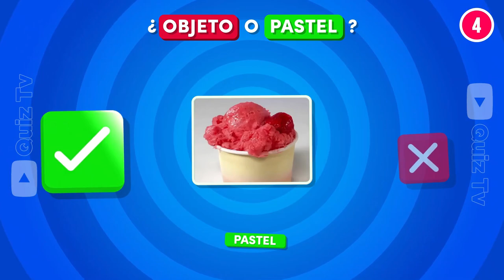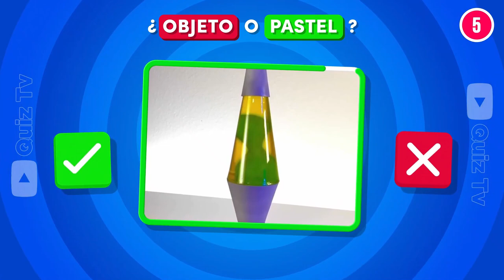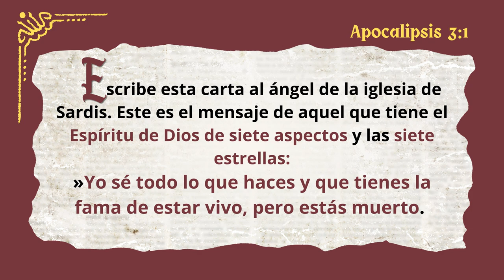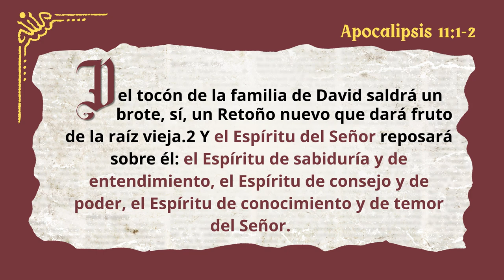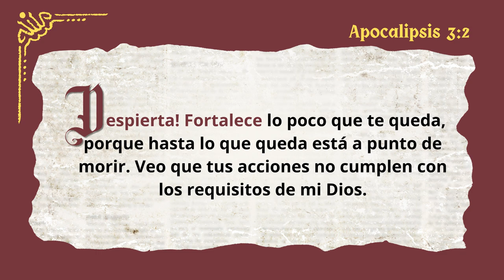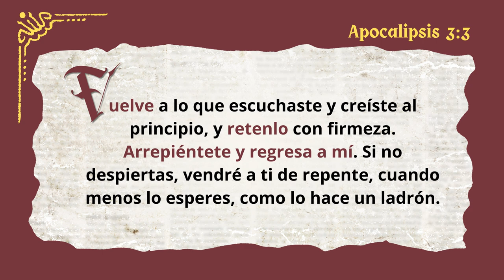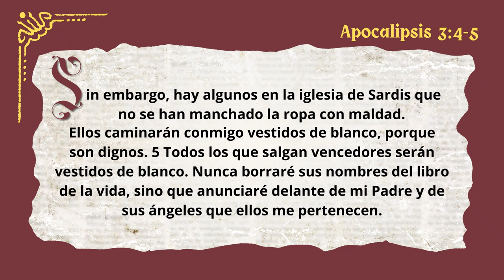La bella durmiente - Airam y Marta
El mensaje a la iglesia de Sardis, descrito en Apocalipsis 3:1-6, es un llamado urgente a despertar y revitalizar la fe genuina, dejando atrás la complacencia y las apariencias engañosas. A través de este texto, se resalta la necesidad de una relación auténtica con Dios, más allá de las prácticas externas y la reputación social. La iglesia de Sardis se había conformado con una fe superficial y complaciente, priorizando la aprobación del entorno sobre la verdadera obediencia a Dios. Este mensaje es relevante no solo para los cristianos de esa época, sino también para la Comunidad Elienai y cualquier creyente hoy en día. Es un recordatorio de que la vida espiritual no puede mantenerse sin el Espíritu del Señor y que debemos estar vigilantes, fortaleciendo nuestra fe y manteniendo un enfoque claro en el Evangelio. Solo así podremos evitar la decadencia espiritual y recibir las promesas de caminar con Jesús en pureza y ser reconocidos por Él ante el Padre.